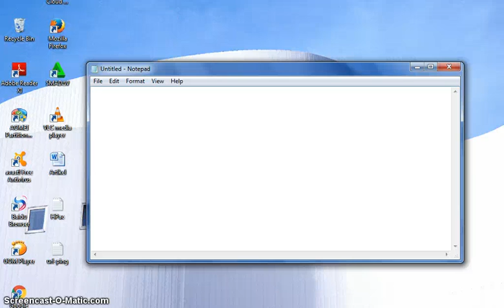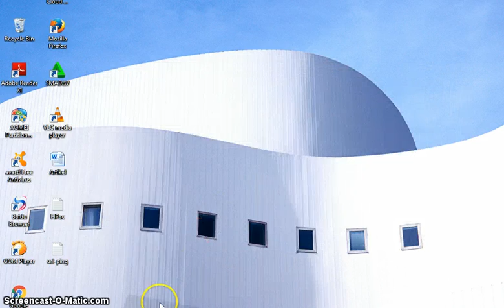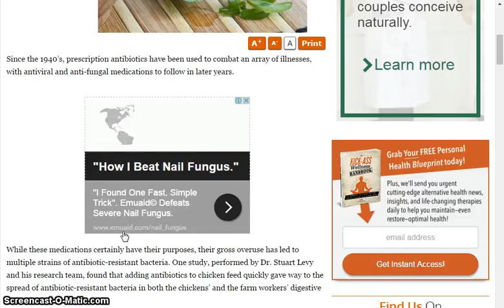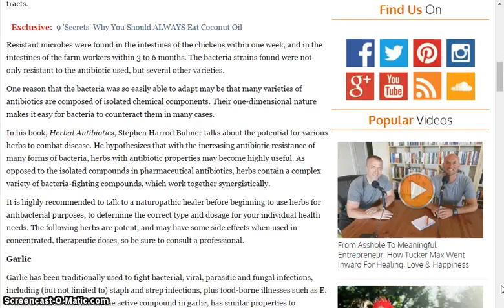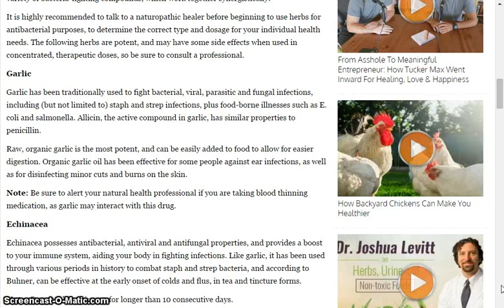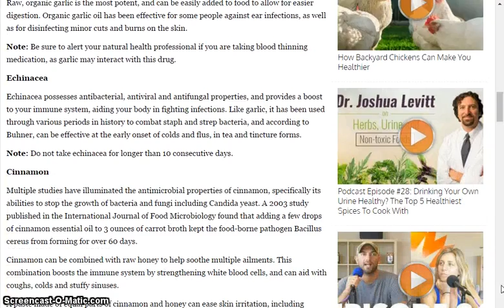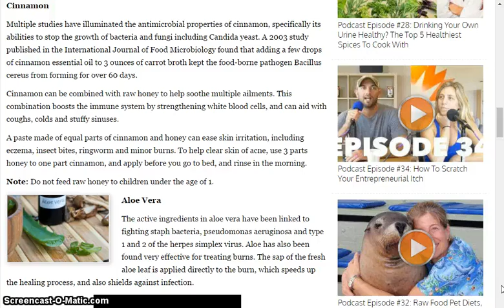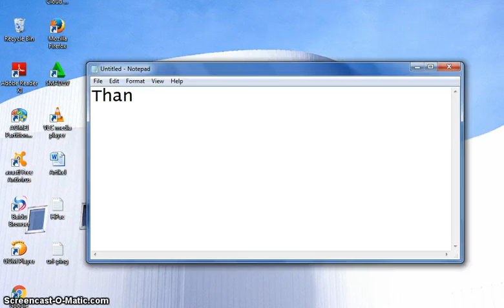Top 4 Herbs to Fight Bacteria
health insurance healthy snacks healthy recipes healthy breakfast health partners health department healthgrades health equity healthy dinner ideas healthy meals health health net health insurance marketplace health definition health insurance companies health savings account healthfirst health and wellness health alliance health administration health advocate health and human services health articles health affairs health and welfare health and fitness health anxiety a healthy diet a healthy me a health hazard a healthy slice of life a healthy breakfast a healthy relationship a healthy lunch a healthy me login a healthier you a healthy tongue health benefits of cherries health benefits of ginger health benefits of watermelon